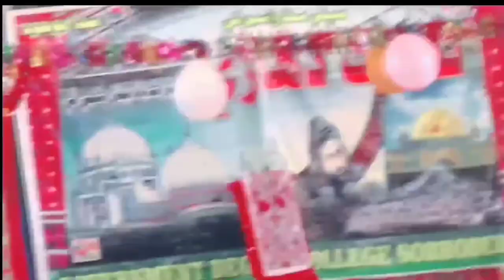Episode 2 Culture Day In Degree College Sobhodero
This Video Is Sponssored By Government Degree College Sobhodero
Edition By Shuhab Khan Pathan 😇✌